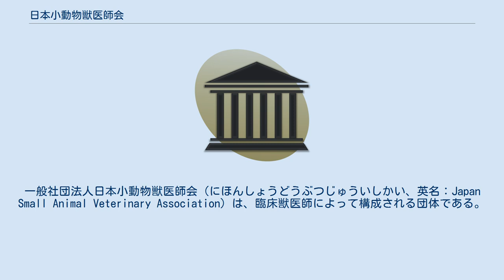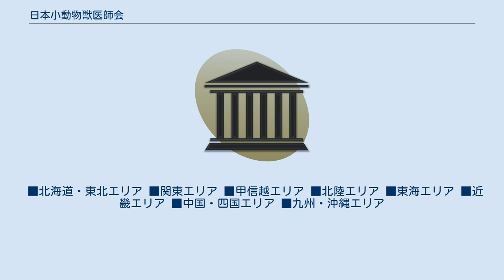日本小動物獣医師会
一般社団法人日本小動物獣医師会（にほんしょうどうぶつじゅういしかい、英名：Japan Small Animal Veterinary Association）は、臨床獣医師によって構成される団体である。
2008年12月10日に法人化され、一般社団法人となった。
 社会の要請に対応すべく、日本小動物獣医師会は小動物獣医学術の向上と獣医療の適正な運営を図ることにより、動物愛護精神の高揚と公衆衛生、社会福祉の発展に寄与することを目的として、小動物獣医学術の振興、調査研究のほか各種事業を行っている。
 〒105-0004 東京都港区新橋5丁目12番2号　鴻盟社ビル五階 一般社団法人 日本小動物獣医師会 「獣医療を通じていかに社会に貢献するか」をモットーとして事業を推進している。
 臨床研修が獣医師法に規定されているが、小動物（ペット）臨床について公的な診療施設が無い。
 そこで会員獣医師が施設提供して生涯教育や卒後教育研修セミナーを開催している。
 1960年代前半、従来畜産動物を主な診療対象としていた獣医師のほかに開業して小動物（ペット）の臨床にあたる獣医師が増加していた。
そこで全国の開業獣医師と小動物（ペット）の学会を統一した組織の設立が検討されていた。
 当時、国策は畜産振興の方向を示していたこともあり、開業して臨床にあたる組織が要望されたのである。
 そのような中、東京畜犬問題がマスコミに報じられ社会問題となった。
これは、犬を投資の対象とした利殖商法と獣医師を地域テリトリー制に組織して地域の権利を契約金として集めたというものであった。
当初は外国より血統の良い犬を輸入したり上質なカタログで宣伝したりしていたが、やがてペーパー商法の様相を呈し、違法な薬品販売を行うようになり、そして出資金を詐取するという事件になった。
 　これをきっかけに小動物界に危機を感じた臨床獣医師によって日本獣医師会のなかの「東京畜犬問題対策協議会」と「六大都市連絡協議会」を母体として「全日本小動物臨床獣医師協議会」を設立した。
 日本小動物獣医師会では、会員獣医師を臨床、開業獣医師としている。
 一般的にはペット（愛玩動物）を対象とする医療行為を行う獣医師と言える。
 したがって、小動物とは犬、猫、ハムスター、ウサギ、フェレット、小鳥、爬虫類などのペットを指すと定義してよい。
 反面、大動物とは畜産動物（産業用動物）を指す。
牛、馬、豚などがこれにあたるが、食用や採卵用の鶏、毛皮用のウサギやミンクなども大動物ということができる。
 英語圏では「small animal」という表現を用いており、世界的に愛玩動物を総称して小動物と呼称しており、各国の獣医師団体も同様の表現を採用している。
 なお、ハムスター、ウサギ、フェレット、小鳥、爬虫類などの小さなペットは総称してエキゾチックアニマルと呼ばれることが多い。
 日本小動物獣医師会では動物看護師の資格を認定し、以下の学校で人材を養成している。
 ■北海道・東北エリア ■関東エリア ■甲信越エリア ■北陸エリア ■東海エリア ■近畿エリア ■中国・四国エリア ■九州・沖縄エリア